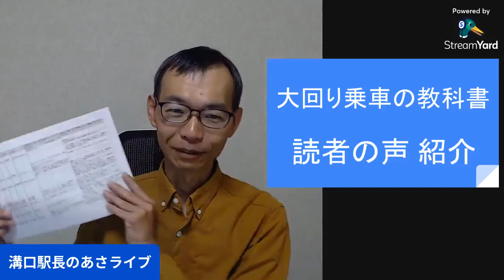大回り乗車の体験談紹介と質問にお答えします（その1）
溝口駅長が無料で配布している「大回り乗車の教科書」。読者の皆さんから、たくさんの大回り乗車の体験談や質問をいただきましたので、もれなく紹介したいと思います。今回はその1回目。

▼「大回り乗車の教科書」無料配布中！

＼ 朝7時から、あさライブ配信中（不定休） ／
鉄道趣味で人生を豊かにする話を、毎日ひとつお届けしています。

▼溝口駅長の鉄道サークル　参加者募集中！